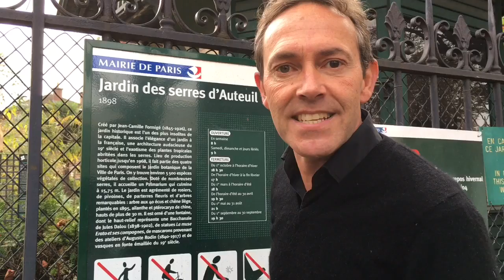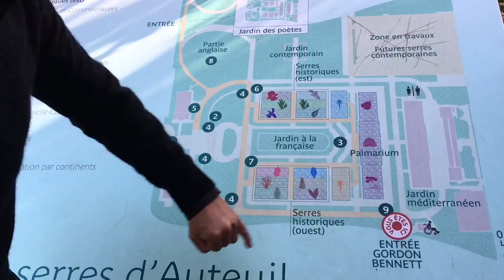Roland-Garros et le jardin de la discorde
L'extension de Roland-Garros va-t-elle détruire le jardin des serres d'Auteuil ? Enquête